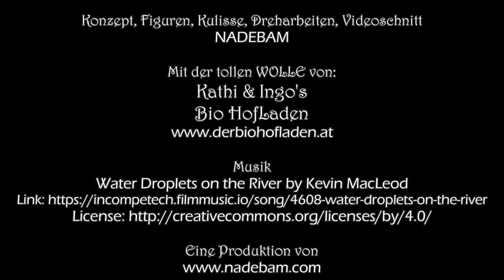Tür 4 - Tierischer Advent mit Weihnachtswichtel und Flockenfee - Biber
Ich stelle mir vor, dass es sehr praktisch wäre, einen Biber zum Holzsammeln zu haben, zB. für ein schönes Kaminfeuer.
Ob sich das unsere drei auch denken?

Die Tiere und Figuren (Pinguin, Weihnachtswichtel, Schneeflockenfee, Biber) sind nadelgefilzt (Kunsthandwerk - Made in Austria).

Das Türchen besteht aus Holz, die Beschläge aus Küchenrolle und Kleister. Die Scharniere sind ebenfalls aus Küchenrolle und Kleister und einem kleinen Stück eines Holzspießes.

Das Buch wurde aus bedrucktem Papier, Küchenrolle, Kleister, Leim und Acrylfarben hergestellt.

Weitere verwendete Materialien:
Wellpappe, Karton, Holz, Eisendraht, Aluminiumdraht, Messingdraht, Acrylfarbe, Stoffe

Die Inhalte wurden von mir persönlich erdacht, gefertigt, gedreht (inkl.